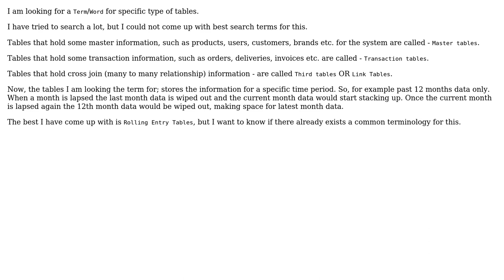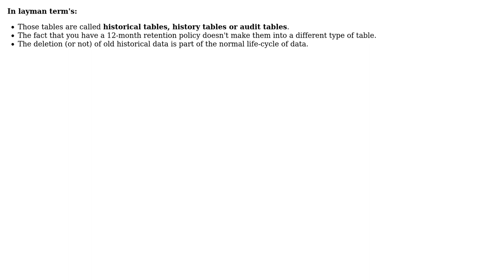Software Engineering: Term OR word for specific type of a SQL table (2 Solutions!!)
Software Engineering: Term OR word for specific type of a SQL table

With thanks & praise to God, and with thanks to the many people who have made this project possible! | Content (except music & images) licensed under CC BY-SA | Music | Images & others | With thanks to user Tulains Cordova user Robbie Dee user Devraj Gadhavi and the Stack Exchange Network Trademarks are property of their respective owners. You are responsible for your own actions.